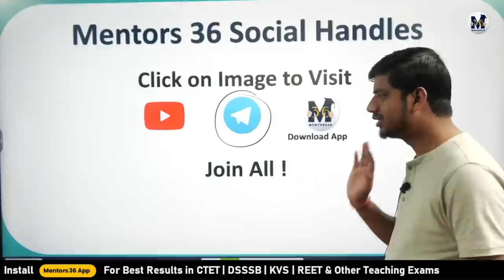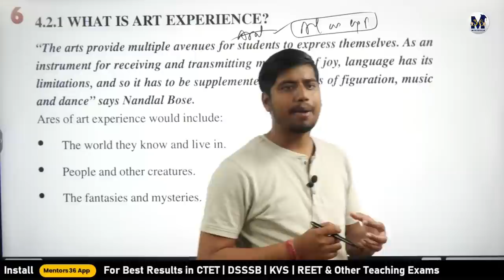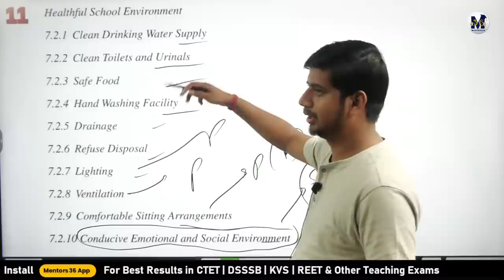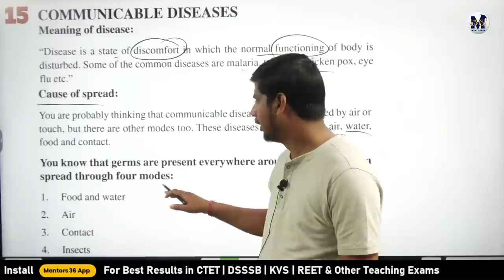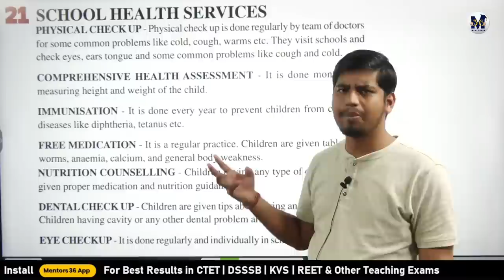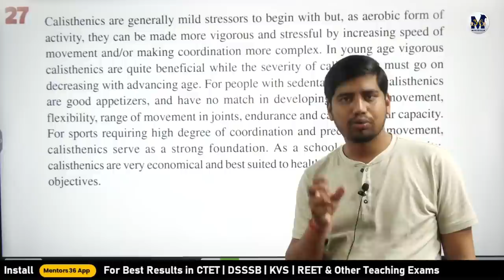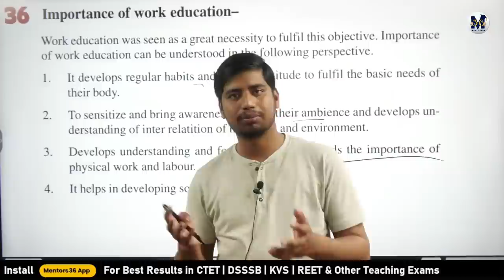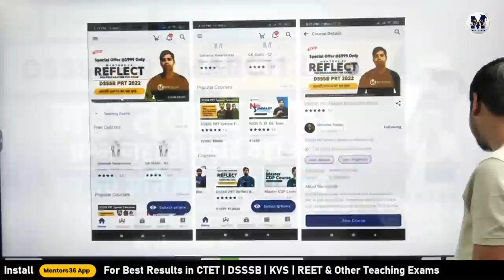DSSSB PRT 2022 - 50 Most Important Concepts for Exam Day 10 - Art, Work and Health & Physical Edu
Download Mentors 36 App to Get Course

Understanding Children and Inclusive Education

DSSSB PRT March 2022 - How to Find Strength and Weakness to Score 135 in Exam by Abhishek Sir

Register in Reflect Combo PRT (KVS + DSSSB) Now

See you all in class.

Your Mentor
Abhishek Poddar
Mentors 36